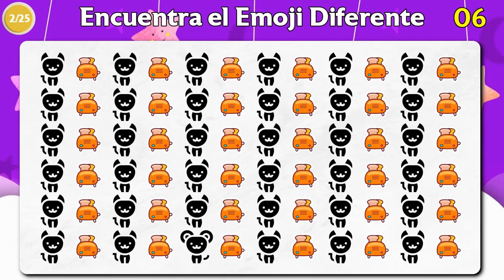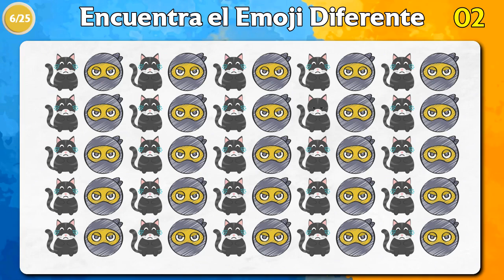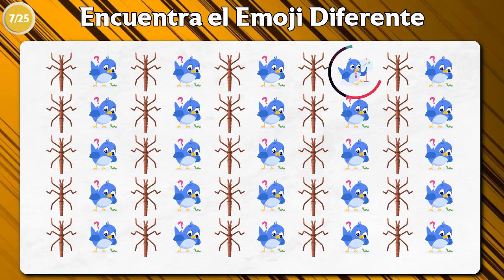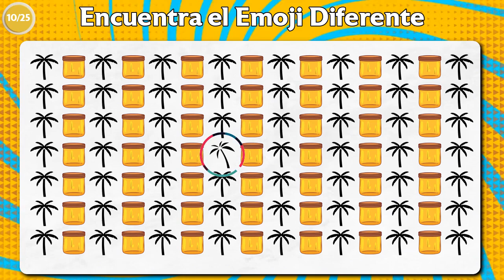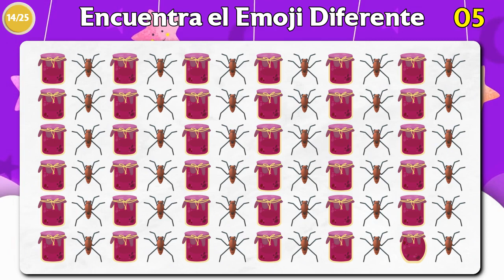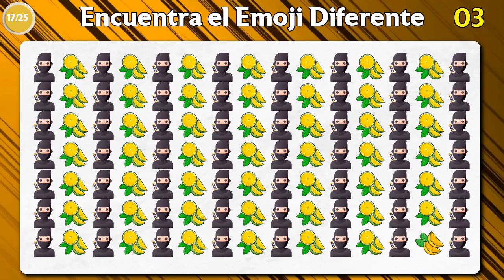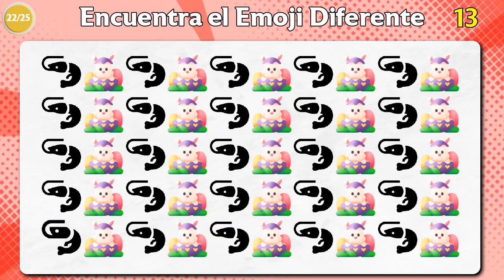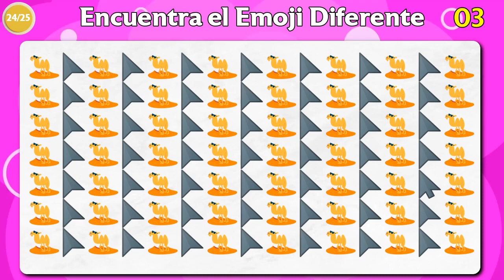Encuentra El Emoji Diferente | Solo El Genio Puede Encontrar